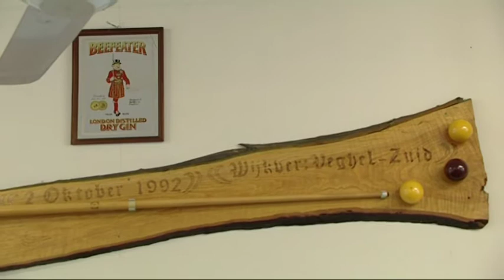TV Journaal 10 september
Het Skyline TV Journaal van woensdag 10 september met:
- Wijkvereniging Veghel-Zuid viert 50-jarig jubileum
- Deal 2014 banenbeurs in Uden